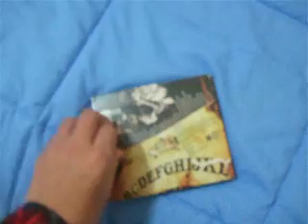slipknot 10th aniversary cd/dvd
my cd slipknot